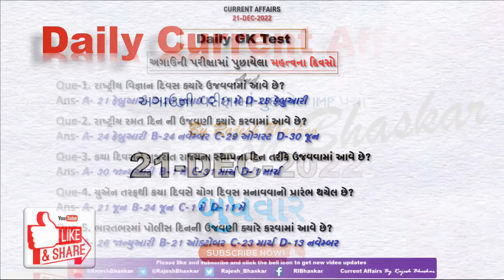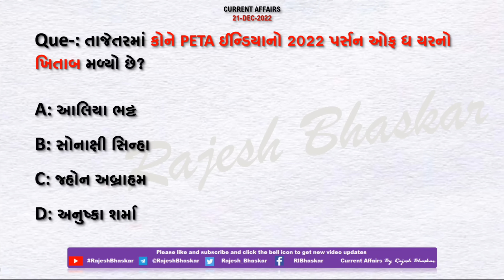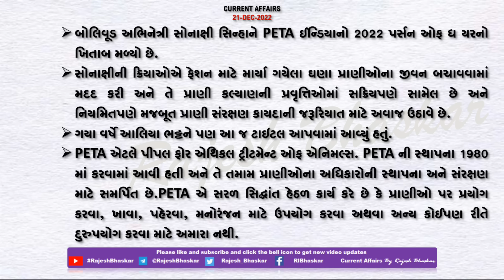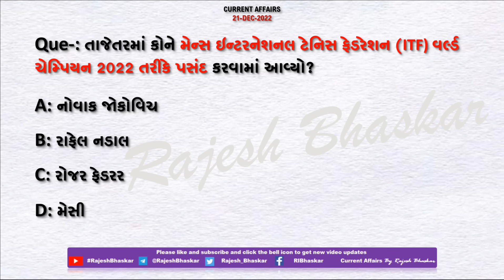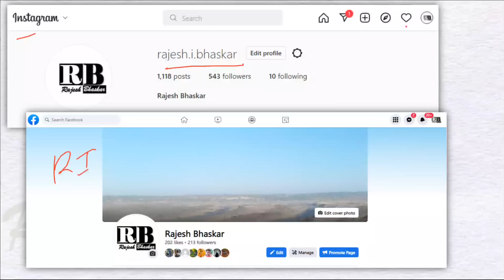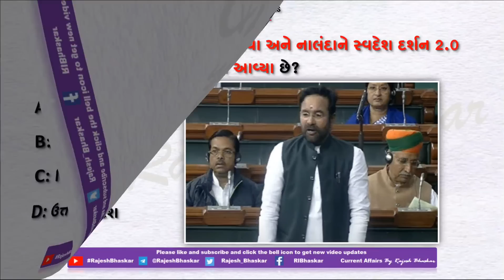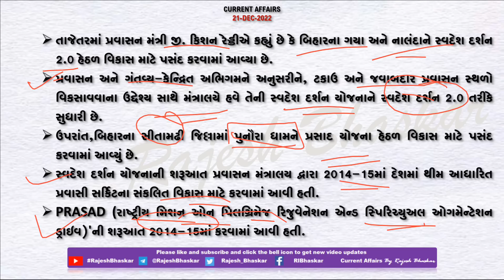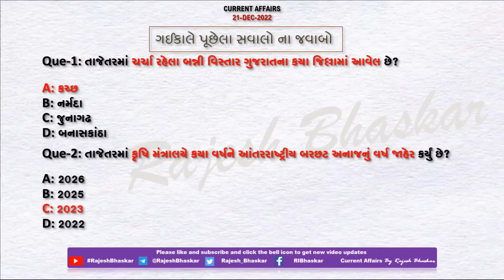21 Dec 2022 Current Affairs in Gujarati by Rajesh Bhaskar | GK in Gujarati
21 December 2022

👉 ખાસ :- ગુજરાતમાં અર્બન-20 કોન્ફરન્સનું આયોજન

👉 ખાસ :- PETA ઈન્ડિયાનો 2022 પર્સન ઓફ ધ યર ખિતાબ

CurrentAffairs2021
CurrentAffairs2020
Edu Safar
કરંટ અફેર્સ
rajeshsir
રાજેશ સર

utkarsh classes
Next Dose
Kumar Gaurav